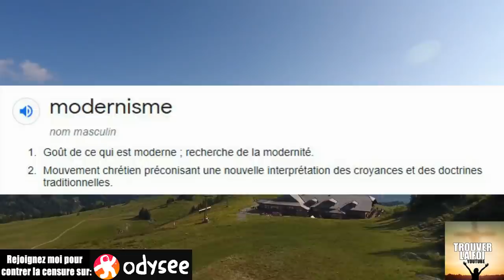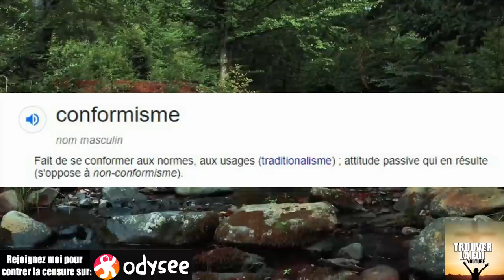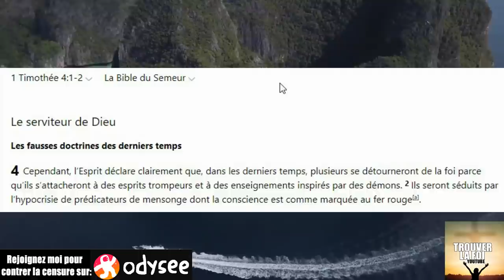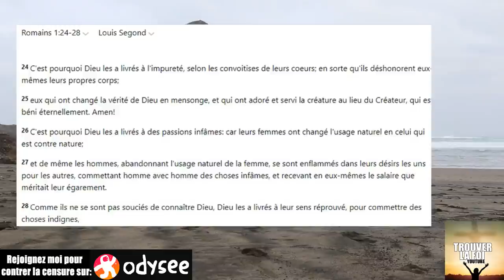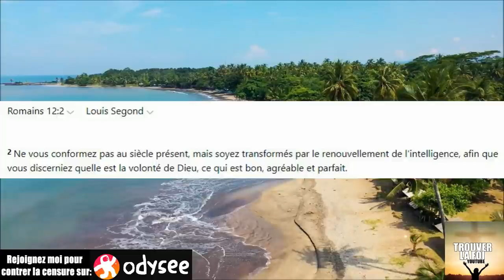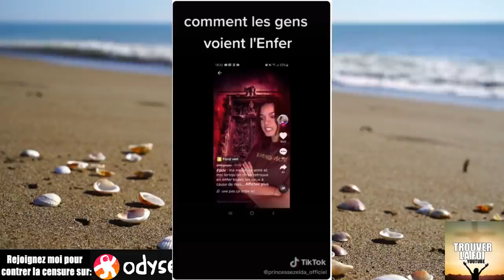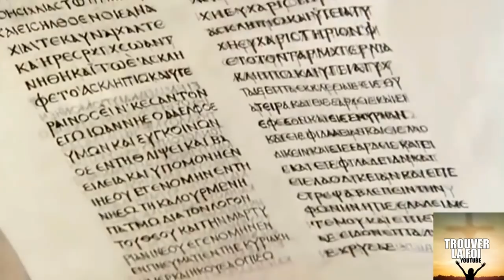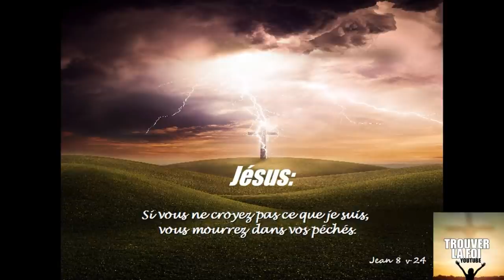ATTENTION AU MODERNISME ET CONFORMISME! 2 ARMES DU DIABLE POUR VOTRE PERTE EN CETTE FIN DES TEMPS!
Attention au conformisme et au modernisme, 2 plans que le diable utilise en cette fin des temps de maniere tres subtil et puissant...explication